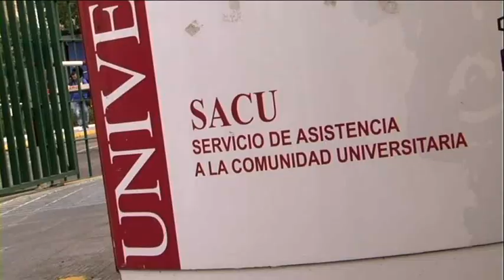FUTURO - Día Internacional de la Mujer.flv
Este vídeo forma parte de una serie de reportajes donde estudiantes y personal de la Universidad opinan sobre la situación actual de la mujer. En este caso, los y las protagonistas aportan su punto de vista acerca del futuro de la igualdad en la sociedad.